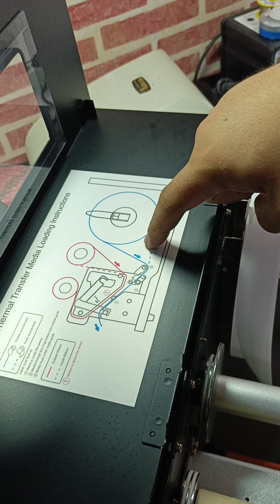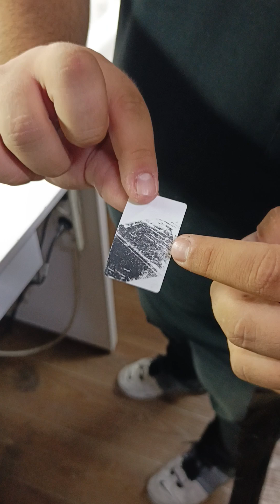Argox makinasına Yıkma Talimatı ve Ribon takmak yazdırmak 2 Ekim 2024